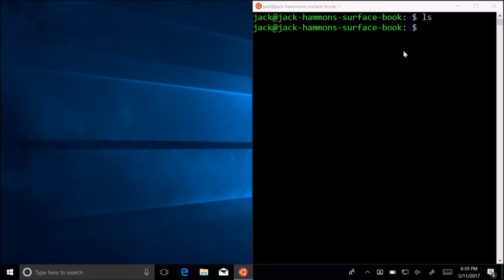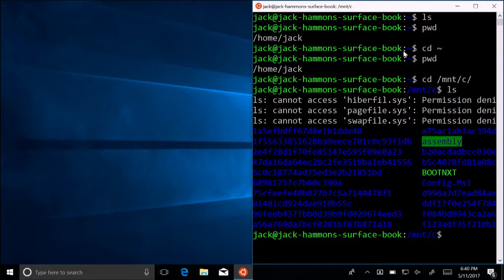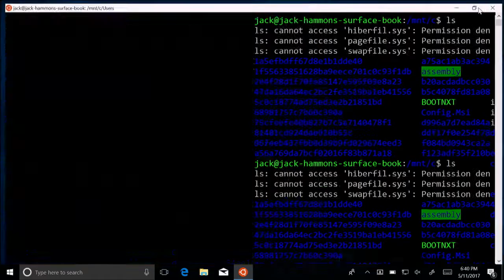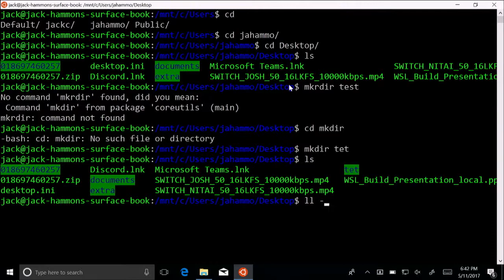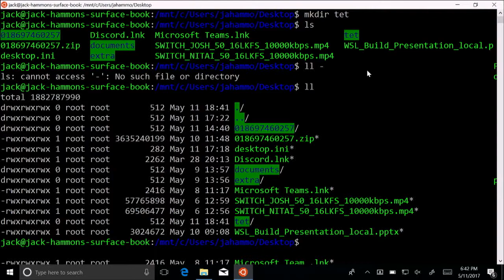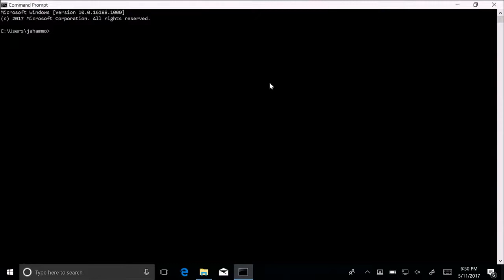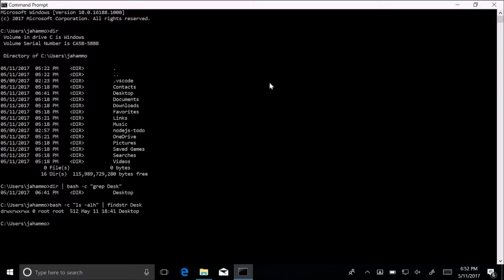Build 2017 Windows Subsystem for Linux Update